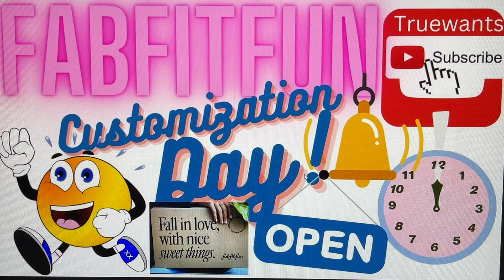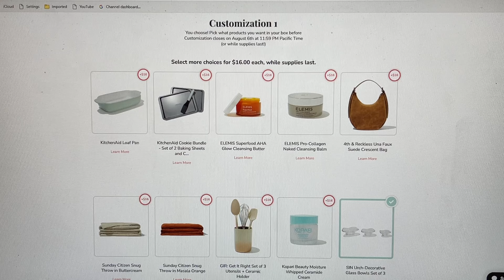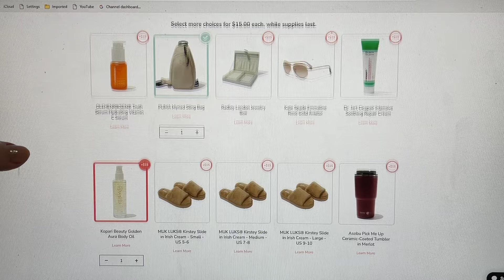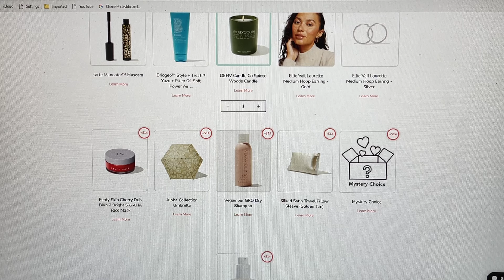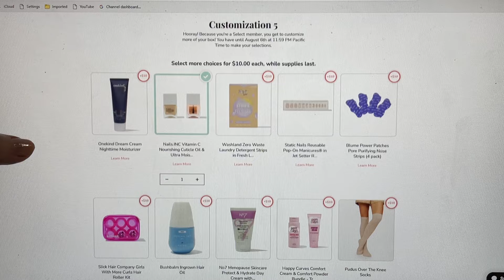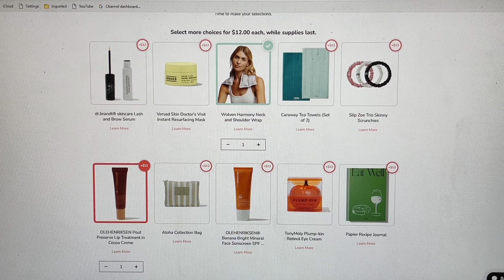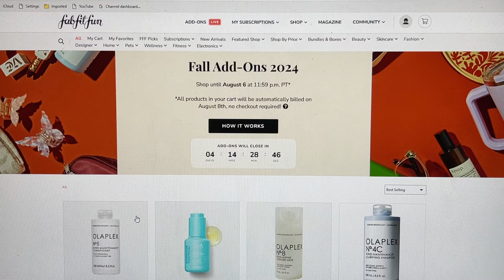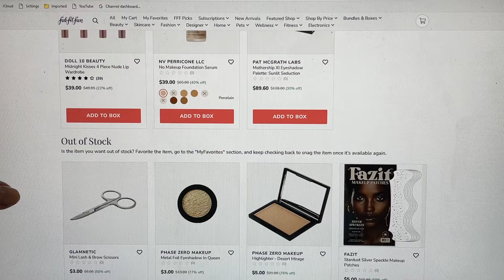FABFITFUN Fall 2024 Customization Day Annual Members OPEN! What I Picked & Added & Thinking About?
Comment about the Brands Products Deals & Spoilers is what makes us a Communtiy..I do my best to respond to ALL!

 Cash Back on So Many Websites !
You receive a Percentage Back for doing what we love to do is Shop!
 Once you are signed up now Add the Rakuten Link for your browser it is FREE!
 Now when you are in a website that is part of Rakuten a Purple reminder will pop up you press it & within seconds your cash back is now activated without you needing to leave the website! You now continue to shop on the Website you are comfortable with and at the end you will get an email confirming you just added cash to your quarterly check! Simple! No Fees or Signup Costs .. Just Cash Back and an added bonus of $30.00 when you sign up with my link!

 15%  Code for Juno and Co. TRUEWANTS15